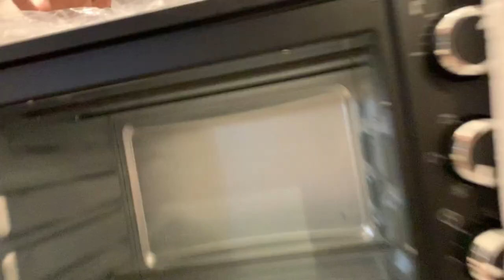Cheap Price Binoculars, Hunting Shoes and Lot Mall Electronics Products in Karkhano Market Peshawar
In this video i will show you wholesale electronics shop where you will see mobile accessories like hunting gadgets like Binoculars, hunting shoes, folding chairs and lot mall electronics, like hair straightener, hair remover, trimmers and much at very cheap price as compare market rates in karkhano market Peshawar.